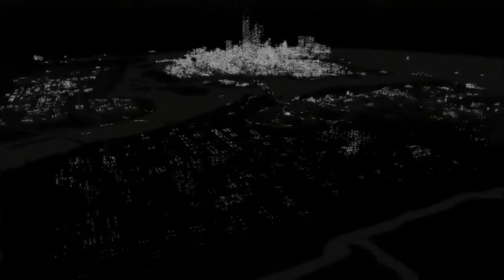Watch Dogs | Part 15 The Wards ctOS Control Center